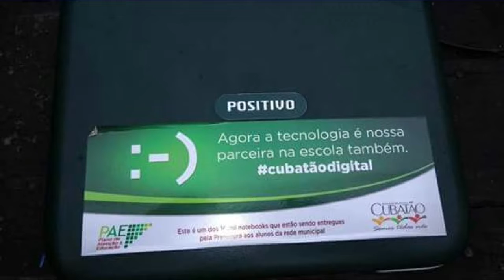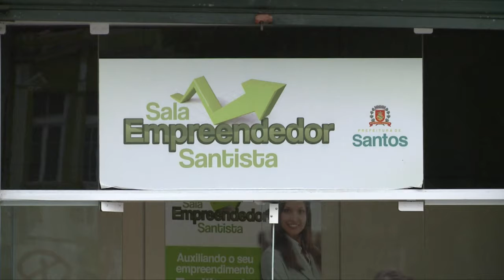Bom Dia Baixada - 16 de Maio de 2017